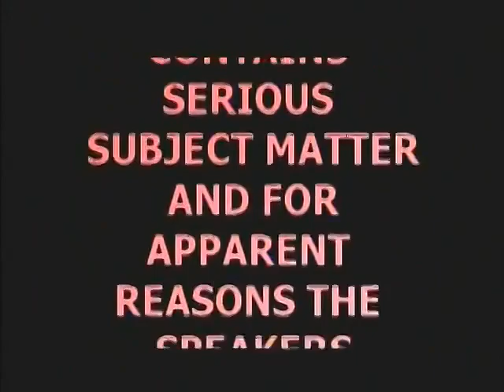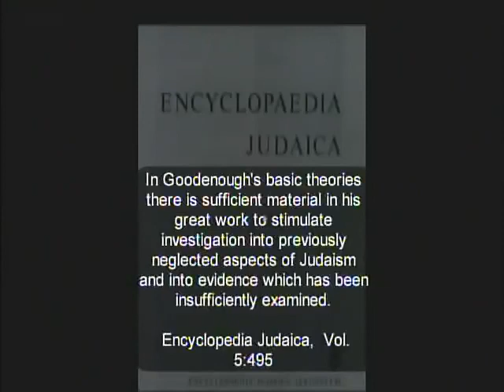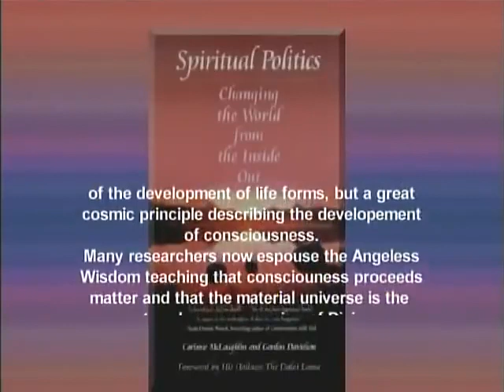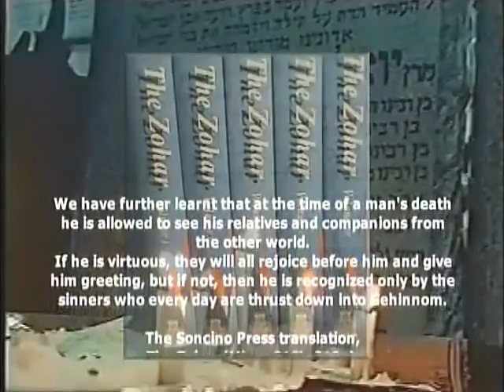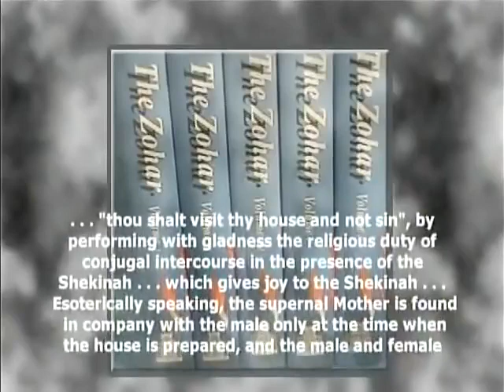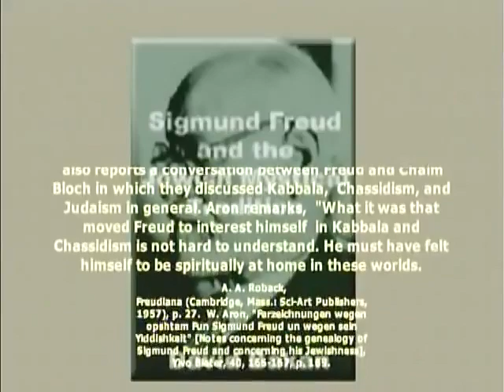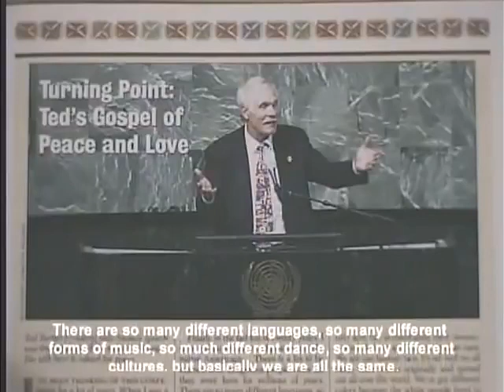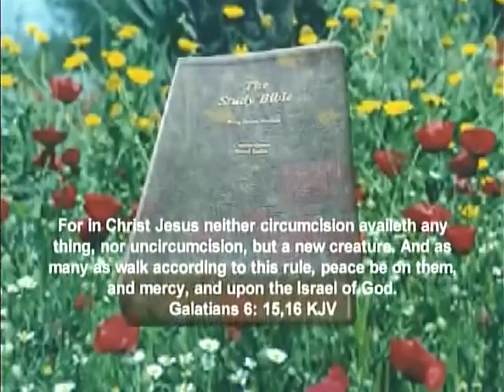Secrets of the Kabbalah Revealed